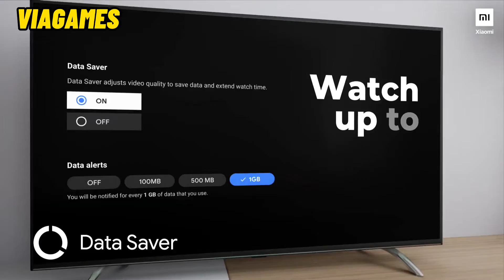XIAOMI MI STICK TV - ANDROID SMART TV - TRAILER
XIAOMI MI TV STICK VERSI GLOBAL
Garansi Toko 1 Bulan
100% Original

lazada.co.id/shop/viagames-m2s

- Kondisi SEGEL, apps bawaan hanya Youtube, Netflix dan PrimeVideo
- Playstore versi Android TV
- OS Android TV 9.0
- Tersedia Bahasa Indonesia
- Built-in ChromeCast
- Remote Bluetooth dengan tombol khusus Netflix/PrimeVideo dan Google Assistant

Package Included:
- 1x Xiaomi Mi TV Stick
- 1x Power Adapter
- 1x Remote Control
- 1x English Manual

Spesifikasi:
- Model MDZ-24-AA
- CPU Quad+core Amlogic S905 Y2 Cortex A53
- GPU ARM Mali-450
- WiFi 802.11 a/b/g/n/ac Dual-band 2.4GHz + 5.8GHz
- 1GB RAM + 8GB ROM
- Bluetooth 4.2
- HDMI 2.0
- Output Resolution: 1080p
- Video: H.263, H.264, H.265, MKV, MOV, MP4, MPEG-1, MPEG-4, MPEG1, MPEG2, VC-1, WMV
- Audio: AAC, FLAC, MP3, OGG, RM, WMA
- Photo: BMP, GIF, JPEG, JPEG, PNG, TIFF
- Size: 92.4 x 35 x 20mm